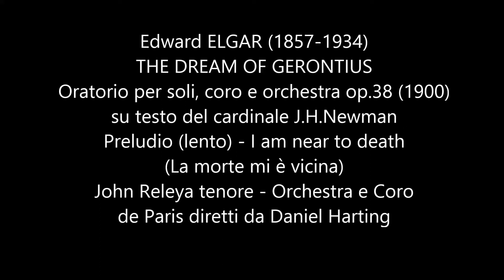Edward ELGAR (1857-1934) - The Dream of Gerontius - [1]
Preludio.
Gerontius: "La morte mi è vicina".
Coloro che lo assistono (Coro): "Kyrie eleison".
Andrew Staples tenore, Choeur de l'Orchestre de Paris, Orchestre de Paris dir. Daniel Harding.
NOTA: nella didascalia iniziale, erroneamente è stato indicato il
            nome del tenore in John Releya che è, invece, il basso.